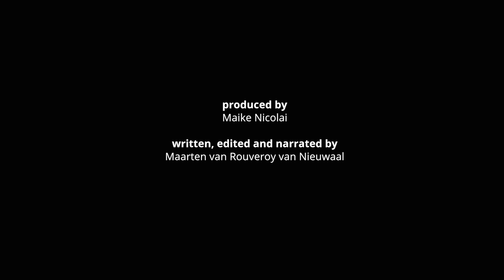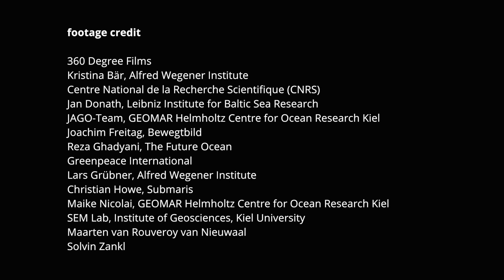BIOACID - Exploring Ocean Change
From the Arctic to the tropics, ocean acidification changes life in the sea. By absorbing carbon dioxide (CO2) from the atmosphere, the ocean slows down global climate change. But in seawater, the greenhouse gas causes a chemical reaction with far-reaching consequences: carbonic acid is formed, and the pH drops.

Many plants and animals that build their shells or skeletons of calcium carbonate are at serious risk, because they need more energy to maintain growth in more acidic water. Also the development of important food fish can be affected. Organisms that convert carbon dioxide into energy by photosynthesis, however, could benefit. In addition, certain species are able to adapt to new conditions in the long run. The roles in the marine food web are redefined, while other factors such as rising temperatures, loss of oxygen, eutrophication, pollution  or overfishing additionally might further influence the effects of ocean acidification.

The German research network BIOACID examines the effects of acidification on the life and biogeochemical cycles in the ocean - and on all those who depend on it.

The Federal Ministry of Education and Research (BMBF) supports the project that is coordinated by GEOMAR Helmholtz Centre for Ocean Research Kiel.

WRITTEN, EDITED, AND NARRATED BY

FOOTAGE CREDIT
360 Degree Films
Kristina Bär, Alfred Wegener Institute
Centre National de la Recherche Scientifique (CNRS)
Jan Donath, Leibniz Institute for Baltic Sea Research
JAGO-Team, GEOMAR Helmholtz Centre for Ocean Research Kiel
Joachim Freitag, Bewegtbild
Reza Ghadyani, The Future Ocean
Greenpeace International
Lars Grübner, Alfred Wegener Institute
Christian Howe, Submaris
Maike Nicolai, GEOMAR Helmholtz Centre for Ocean Research Kiel
SEM Lab, Institute of Geosciences, Kiel University
Maarten van Rouveroy van Nieuwaal
Solvin Zankl